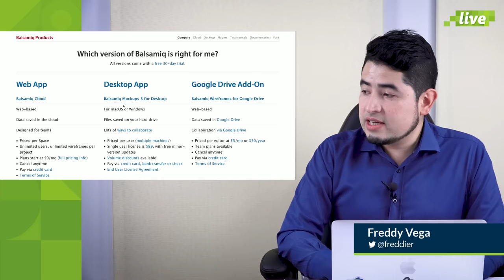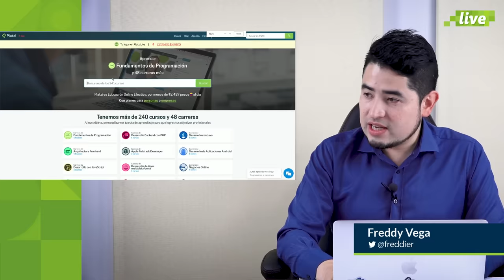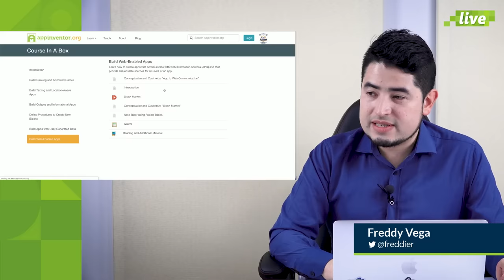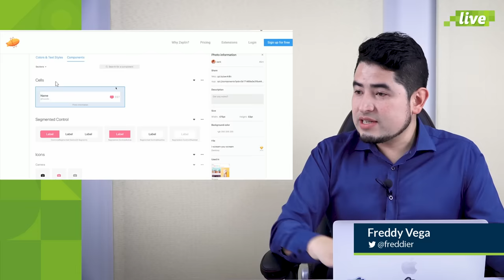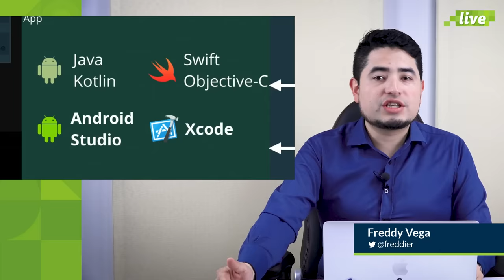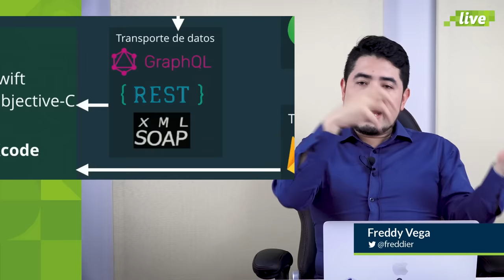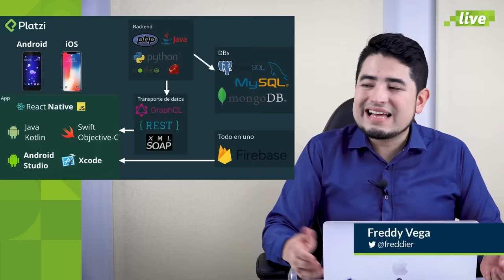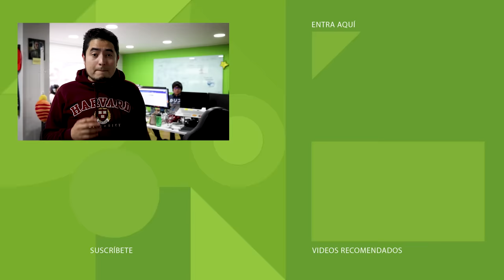Cómo crear tu primera app en Android y iOS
o si quieres desarrollar para iOS, entra

📱 En este video Freddy Vega nos explica qué necesitas para crear una aplicación móvil desde cero: empezando por el diseño y la idea, hasta los lenguajes y tecnologías que DEBES usar para el desarrollo.

👇Te resumimos el video 👇

0:00 - Primeros pasos para crear tu app
3:23 - Qué necesitas para diseñar la interfaz
7:04 - Lenguajes y tecnologías para desarrollar apps
11:04 - Bases de datos y backend  para apps
14:33 - Desarrollo de apps híbridas | React Native y Xamarin
19:13 - Cómo conectar una API externa

- Marketing
- Negocios y emprendimiento
- Producción audiovisual
- Crecimiento profesional